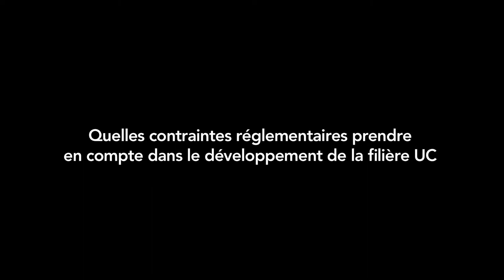Développement de la filière UC : quels challenges pour les assureurs ?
Développement de la filière UC : quels challenges pour les assureurs ? Comment adapter sa politique d'offre et de distribution ? Quelles contraintes réglementaires prendre en compte dans le développement de la filière UC ? Quels chantiers SI mener pour assurer une vision Front to Back ? Comment repenser l'organisation pour assurer un pilotage optimal de la filière UC ? Quelles perspectives pour les UC à moyen terme ? Découvrez les réponses concrètes à ces questions avec Denis Cohen Bengio (Groupama Gan Vie), Mathilde des Courtis (SeaBird), Brigitte Villette (AG2R La Mondiale), Rémi Cuinat (Generali) et Arnaud de Dumast (Neuflize Vie).